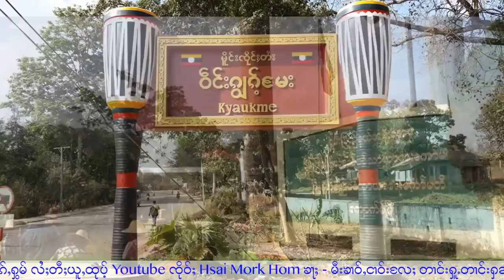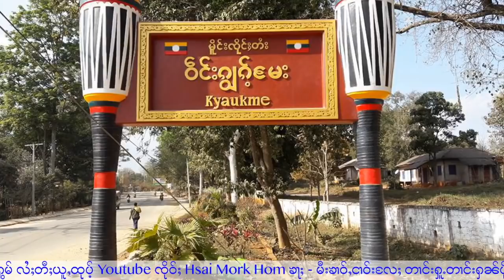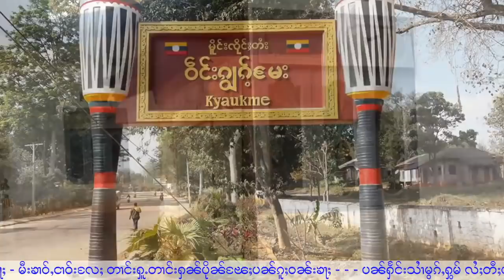ၵူၼ်းၵျွၵ်ႉမႄး ဢၼ်ၺႃးတပ်ႉသိုၵ်းမၢၼ်ႈၸႅတ်ႈထၢမ် ၼၼ်ႉတၢႆယဝ်ႉ - 1/4/2022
ุ1/4/2022
Thanks Photo to Owner